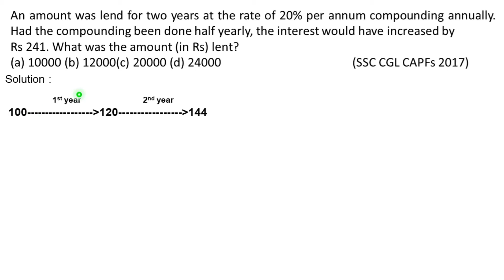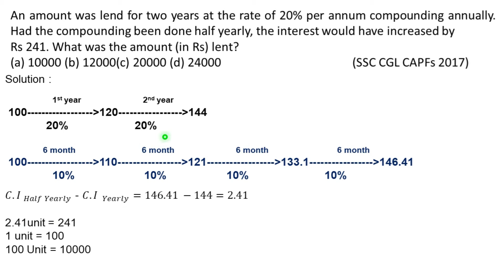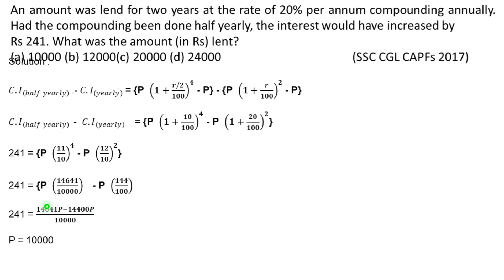An amount was lend for two years at the rate of 20% per annum compounding annually.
An amount was lend for two years at the rate of 20% per annum compounding annually.  Had the compounding been done half yearly, the interest would have increased by Rs 241. What was the amount (in Rs) lent?
(a) 10000 (b) 12000(c) 20000 (d) 24000                                            (SSC CGL CAPFs 2017)